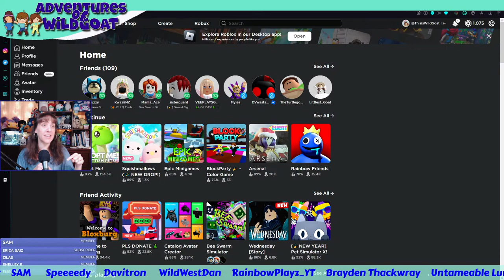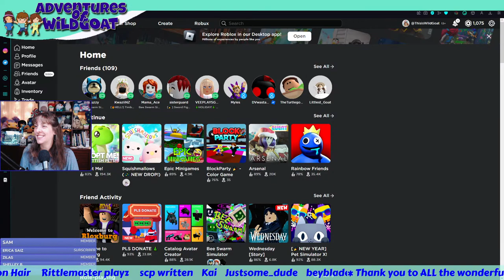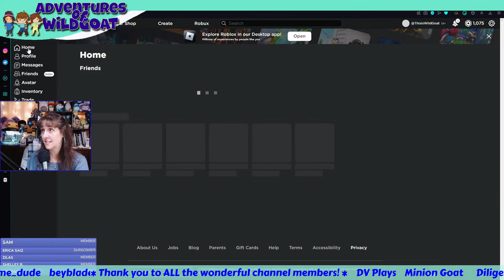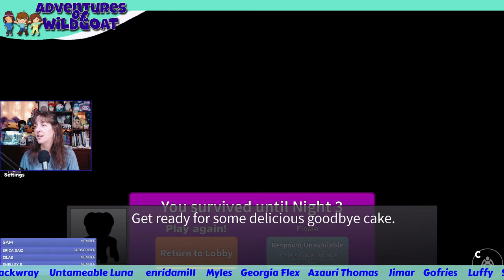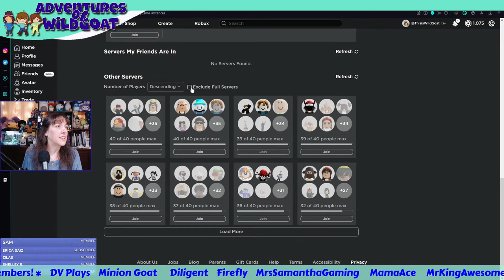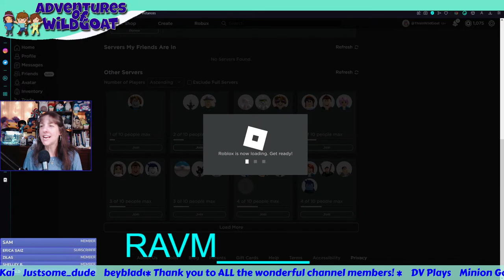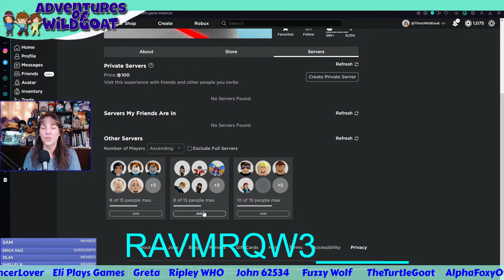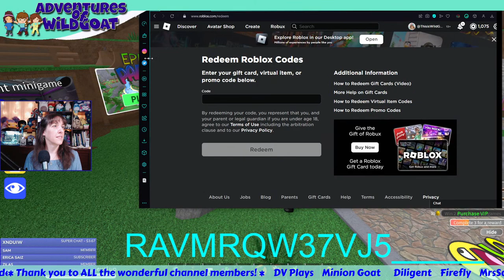[GIVEAWAY] Roblox LIVE Stream FUN!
Join in the fun! Join in the games!
You could WIN a $10 Robux Gift Card! 🎉

I will be sharing parts of the code throughout the live stream.

!tincans
!kick
!gardenheist

!hi
!love
!help
!fna
!merch
!time
!uptime
!phone
!welcome
!goat - cost tincans
!tankee

!roblox
!group

!site

!br
!fnacraft
!mc - MCProhost
!planet - my planet minecraft profile
!pe